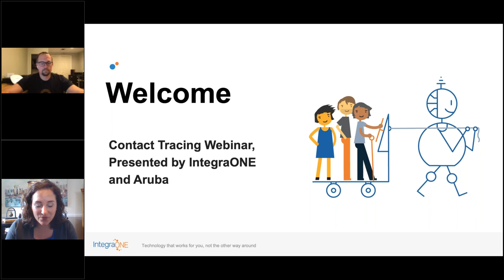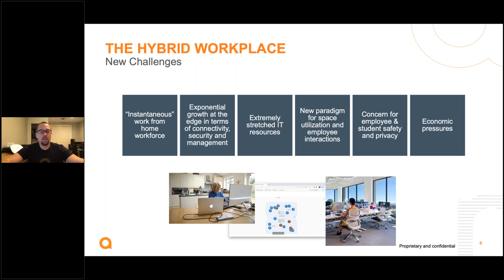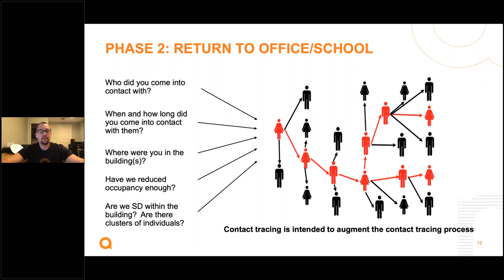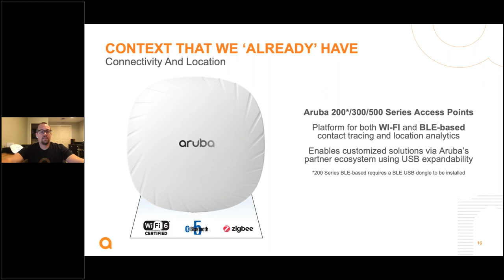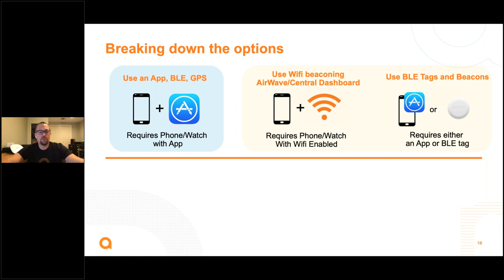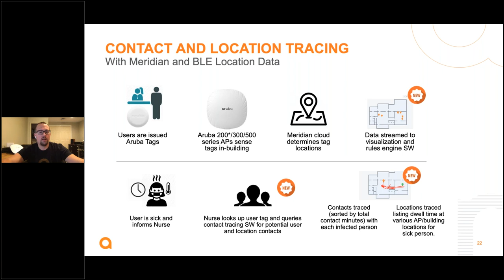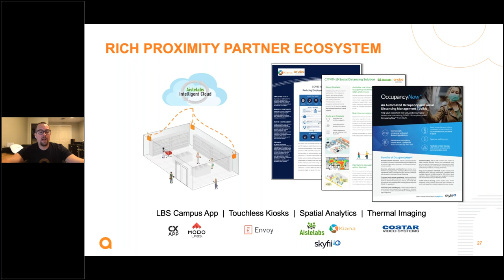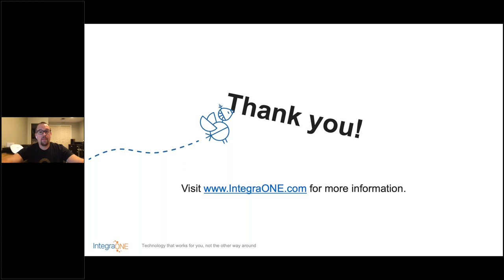[Webinar] Aruba Contact Tracing K12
Your school(s) already have the infrastructure in place -- make it work for you! Consider options for wearable technology for students and staff, location mapping for existing APs, and real-time text alerts. The important benefits of contact tracing are within reach.